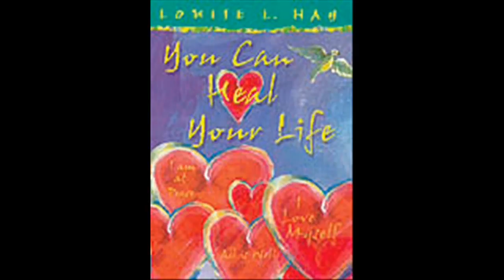Louise L Hay Affirmation Meditation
A guided meditation utilizing Louise Hay's affirmations to help with your own positive thinking and creating a wonderful new outlook on life

Random Affirmations Read from Louise L. Hay's book "The Present Moment - 365 Daily Affirmations"

💜 Or just bookmark this link and use it when you buy stuff for yourself on Amazon. It doesn't cost any more for you, but Amazon kicks me down a few cents per purchase. Thanks